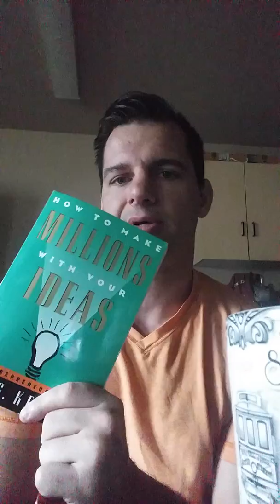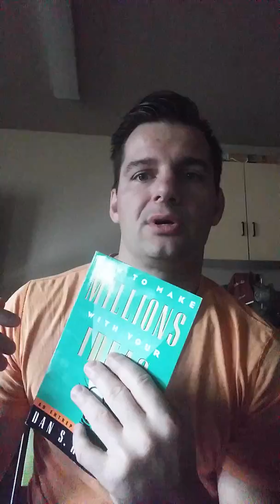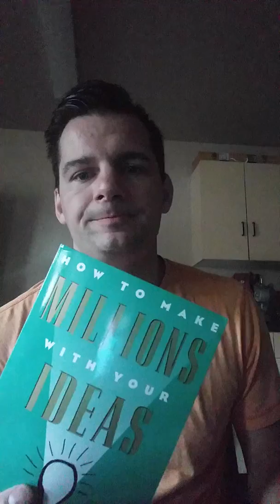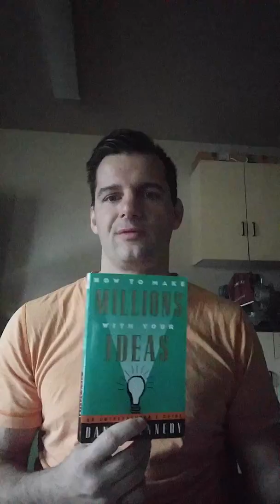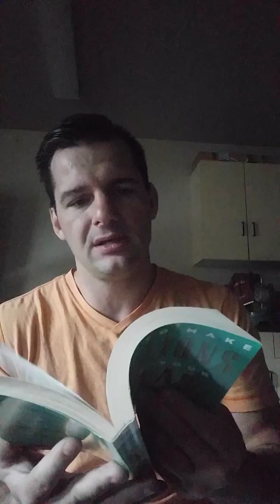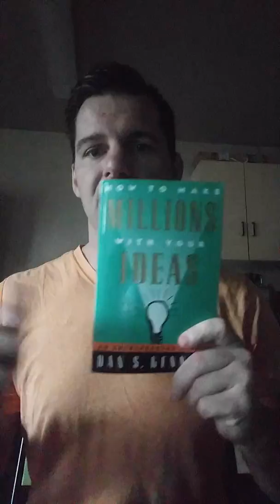HOW TO MAKE MILLIONS WITH YOUR IDEAS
I did a video review of this book a few years after I read the book. I read some of my notes I wrote down. And Wow So much wisdom and money clues in this book. BAD ASS!

Author: Kennedy Dan S
Title: How to Make Millions With Your Ideas